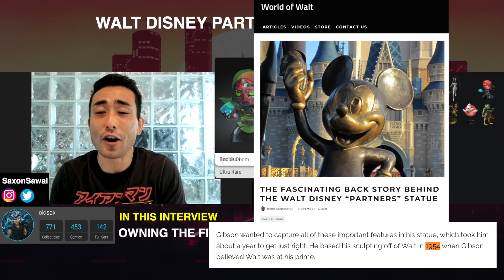The TRUTH Behind VeVe NFT Walt Disney Partner Statue 1954!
In this veve interview we chatted about best veve nfts, ecomi omi tokens prediction, and the future of veve collectibles. My guest today is Saxon Sawai, an amazing veve nft collector. If you are into veve comics, veve drop strategy, and the omi tokens, omi coins, I am sure you will enjoy this veve whale interview.